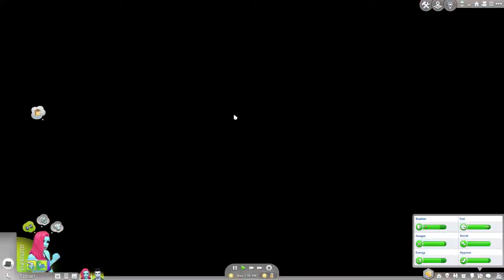The one with alien fiancée & abduction - Not So Berry S9E14 - THE SIMS 4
After some changes to my PC there was also some changes to settings on my OBS and Microphone.
Deepest of apologies for the disbalance of my voice & the game sound; will fix for next recording session (this includes this + 2 other videos).